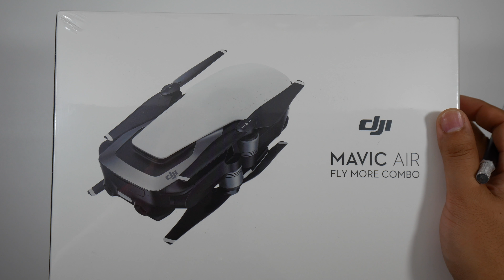MAVIC AIR Fly More Combo Unboxed in Australia | Field Testing in Mornington Peninsula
CHECK OUT what is inside the MAVIC AIR Fly More Combo and some Test Footage.

Fell in love with the Mavic Pro when it first released in Sep 2016. Fast forward a couple years later, DJI has reinvented the Compact Drone Category with the Mavic Air.

Weighing in at only 430 Grams, the Mavic Air has the same capability as the Mavic Pro, 3-Axis Gimbal, 4K Video and with a built in 8GB Memory for those days that you forget your MicroSD card.

There's going to be a lot of amazing content coming from this compact drone. Please enjoy the video as I share with you my unboxing experience of the Onyx Black Fly more Combo and some videos from the Mavic Air using some of the Quickshot Mode.